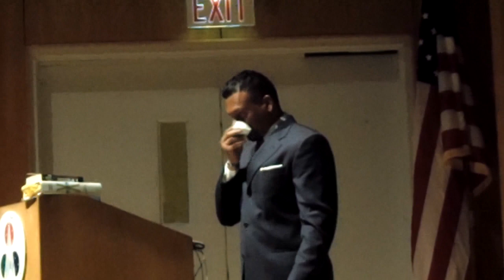Zaheer Ali - Malcolm X: A Journey of Faith [Part 2]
"Labayka Allahuma Labayk [Here I am, Oh God, here I am]," said the man whom was once called "Satan" in prison. Having arrived at the geographical destination of his ritual pilgrimage (Hajj) to Mecca, Malcolm X had traveled a longer life journey to get there. This presentation, given by Zaheer Ali, will trace his faith journey from Malcolm Little to El Hajj Malik Shabazz, examining the significant turning points as well as life-long continuities that propelled his evolutionary development.

About Zaheer Ali:

Under the direction of the late Manning Marable, Zaheer Ali served as one of the project managers and senior researchers of the Malcolm X Project (MXP) at Columbia University, a multi-year research initiative on the life and legacy of Malcolm X. As project manager, he was associate editor of an online annotated multimedia version of The Autobiography of Malcolm X (2004), and later contributed as a lead researcher to Marable's New York Times best-seller and National Book Award finalist Malcolm X: A Life of Reinvention (2011). This spring (2012), he is teaching a course entitled "Malcolm X: A Life of (R)Evolution" at The City College of New York. He is currently a doctoral student in history at Columbia University, where he is focusing his research on twentieth-century African-American history and religion. His dissertation examines the history of the Nation of Islam's Temple/Mosque No. 7 in Harlem, New York, from 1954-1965.